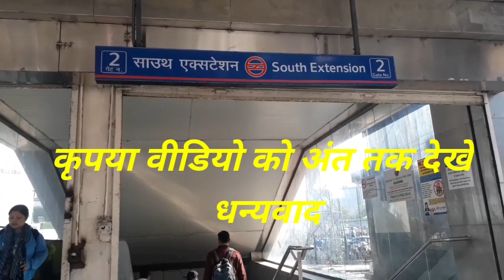South Ex 1 Market !! साउथ एक्स 1 मार्केट !! Delhi !! Latest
your queries =
where is south ex
South ex market
South ex Mc Donald's
South ex metro station
South ex domino's
South ex delhi